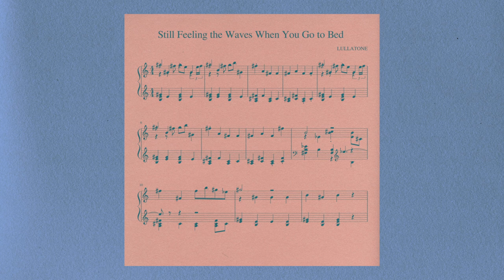Lullatone - Still Feeling the Waves When You Go To Bed (Piano Version)